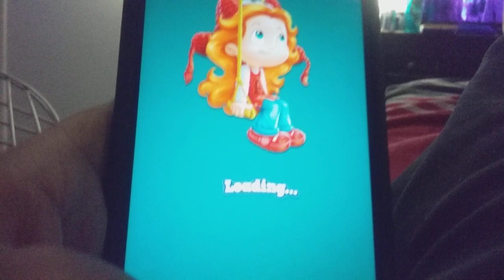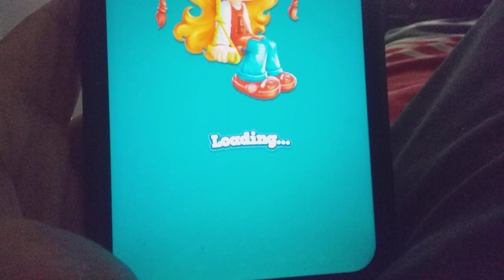MY EYE DOCTOR APPOINTMENT: Toy Blast Mobile Gameplay part 261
In part 261 of Toy Blast I announce that Monday Afternoon I am going to my Eye Doctor's Appointment. There is a Possibility that I might get Whte Glasses. I'll Explain Everything when I get back.